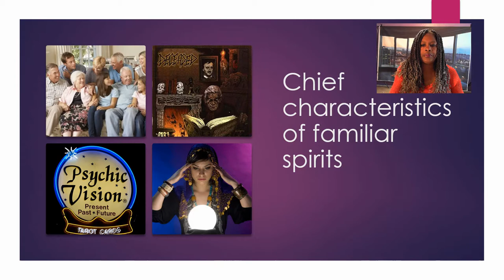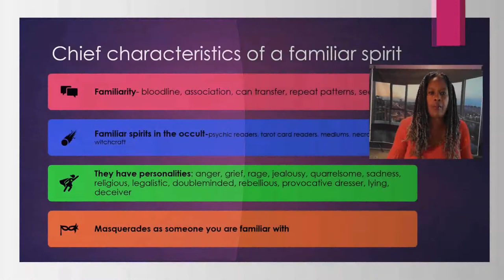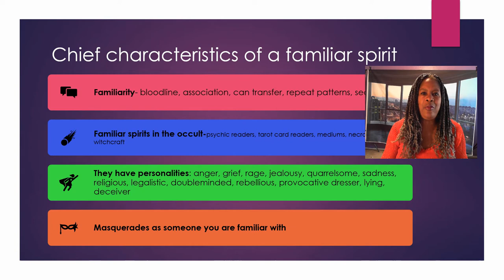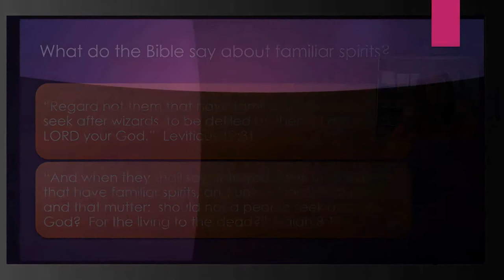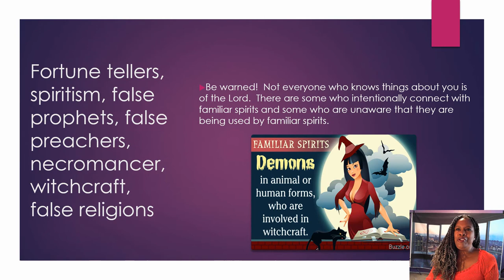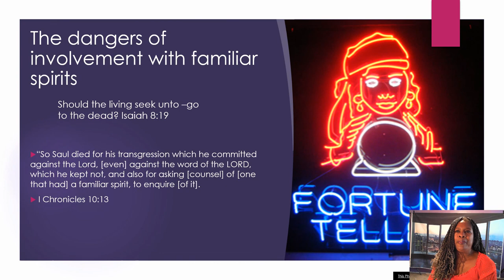How to recognize familiar spirits | Chief Characteristics|Part 2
How to recognize familiar spirits and chief characteristics is a message that will bring enlightenment and understanding of how the enemy works unseen in a person's life.  Familiar spirits can be disguised in the family bloodline.  Spiritual warfare is an important component in taking a stand against familiar spirits.  It is important to be able to know how to recognize familiar spirits and how to engage in prayer against these spirits.  In this video, I will teach you not only how to recognize chief characteristics of familiar spirits, but understanding how these spirits operate in the spiritual realm.  Familiar spirits have the ultimate goal of destruction, stealing, and destroying people, and families.

If you experience repeat cycles of failed relationships or depression that come upon you at a certain time of a season or birthdays, watch this video and subscribe so that you will get the complete series on this topic.